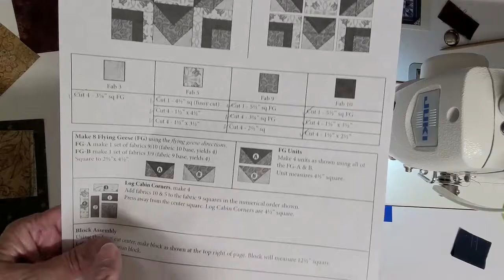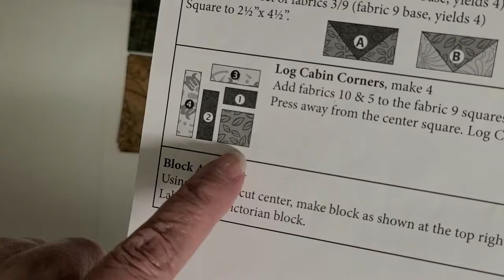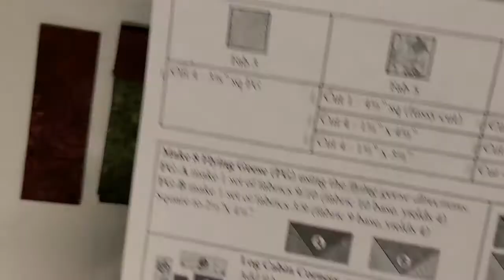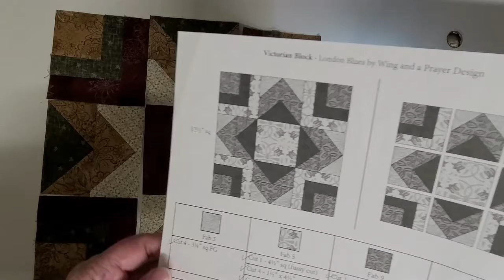Making the London Blues Quilt - Block 3 - Quilters Headquarters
This is a demonstration of how to make block 3 of London Blues quilt, designed by Wing and a Prayer Designs.  Because of COVID 19 we had to cancel scheduled classes so instruction will be performed on video until we can re-convene in a classroom setting..

• • S H O P P I N G L I S T • •

• • A B O U T Q U I L T E R S H E A D Q U A R T E R S • •

Quilters Headquarters has been helping quilters achieve their creative goals since 2010, providing them with a wide variety of 100% cotton fabrics as well as embroidery supplies, and sewing machine sales and service.

With a passion for quilting and the culture that surrounds it, Lori Kern started the Canton Quilt Corner in Canton, South Dakota, quickly followed by a second location, Quilters Headquarters, in Sioux Falls, South Dakota.

Lori has been quilting for more than 20 years and enjoys sharing her knowledge and talents with her customers in an effort to promote and preserve the art of quilting for generations to come.

At Quilters Headquarters, we recognize the importance of having the right tools and supplies to successfully complete quilting projects. That's why we offer our customers a large selection of the industry's finest products, along with exceptional service, and top-notch training.

We have devoted quilting experts on hand to assist you with everything from fabric selection to finding the right machine that suits your creative needs. Our innovative PFAFF, Juki and Qnique Longarm machines are backed by our personal satisfaction guarantee...so if it doesn't suit your requirements, bring it right back and we'll find one that does.

• • F O L L O W Q U I L T E R S H E A D Q U A R T E R S • •

Compensated links are used where possible.